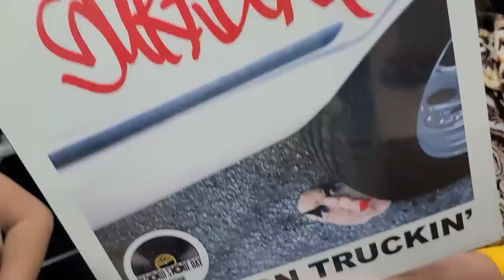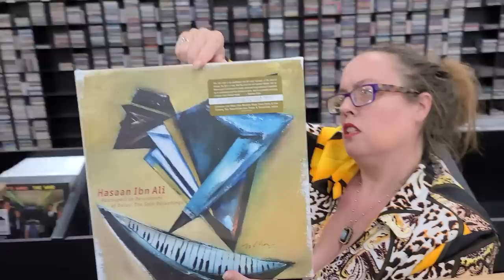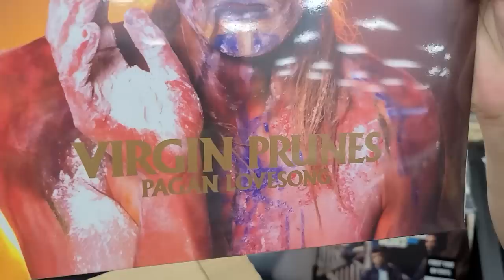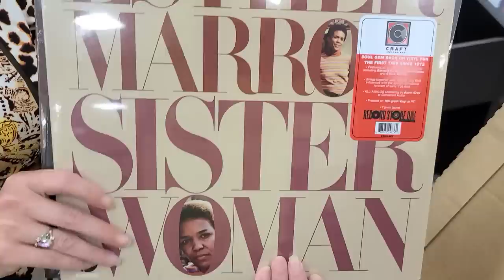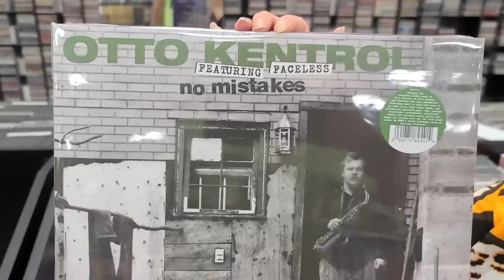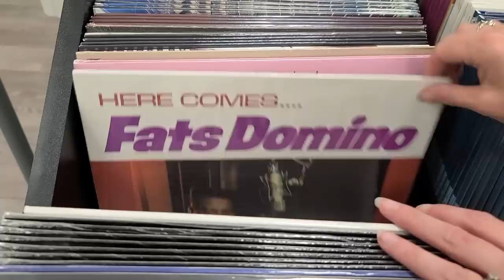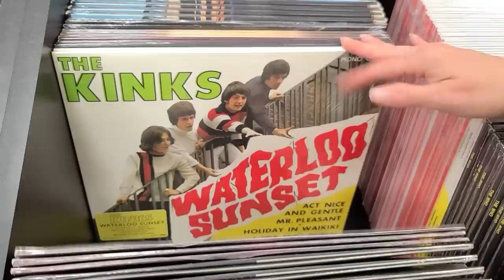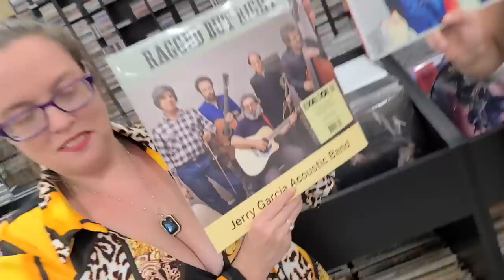Record Store Day June 18th Drop - Big Unboxing for RSD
What's your Favorite Vinyl Records that got Unboxed in this Video?

Record Store Day (Mini Drop) is almost upon us.  This is most likely the last Big Unboxing Video for the event.  In this Video we go over all the June 18th Drop Titles we have previously Unboxed as well as the new ones.

For RSD Pricing please refer to our website. Anything left from June 18th Record Store Day will be listed there on June 19th at 8am (EST).